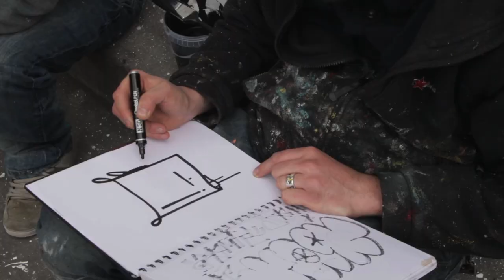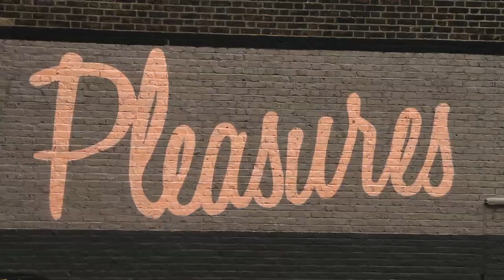Spraying Bricks - D*FACE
Guilty Pleasures

London based artist Dean Stockton aka D*Face is no stranger to Spraying Bricks. We joined D*Face earlier this year to recreate the Guilty Pleasures piece from his critically acclaimed 'New World Disorder' show. The mural was painted over 5 days through the gruelling British summer time.

D*Face is one of the most prolific street artists of our time. Working with a range of mediums and techniques. Best known for circulating hundreds of provocative defaced ten and twenty pound notes of the Queen, D's humorous and nihilistic brings together the sense of a anti-establishment generation. Aiming to satirise and hold to ransom all that falls into their grasp a welcome jolt of subversion in today's media-saturated environment he uses a family of dysfunctional characters.

Today is the official release of the long-awaited book 'On Man And His Dog'. The book showcases the development of the artist's career to date and includes his continuing street and studio work. Containing previously unseen images as well as first-hand anecdotes, the book provides an insight to one of Britain's most influential artists.